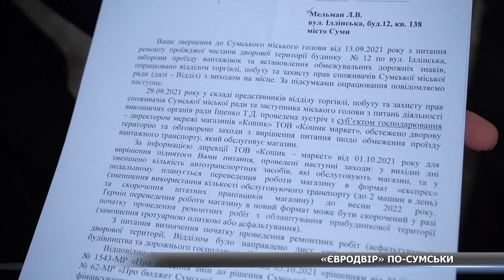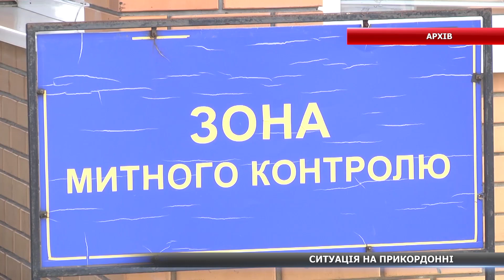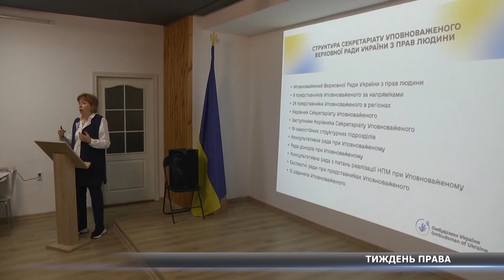593 день війни. Новини Сумщини, 09.10.2023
Розбитий двір у центрі Сум: мешканці багатоповерхівки роками чекають ремонт. До 100 людей на добу: про роботу єдиного пункту пропуску на кордоні з рф та обстріли Сумщини. У Сумах на вихідних сталося 12 ДТП: у чому причина? Захист людей під час війни: в СНАУ розпочався тиждень права – про ці та інші теми дивіться у новому випуску новин на «СТС».